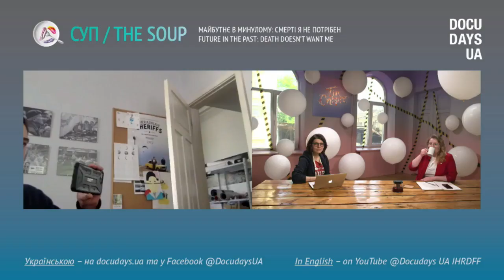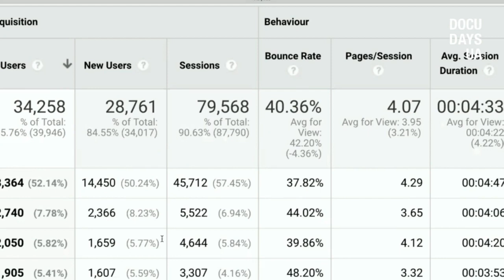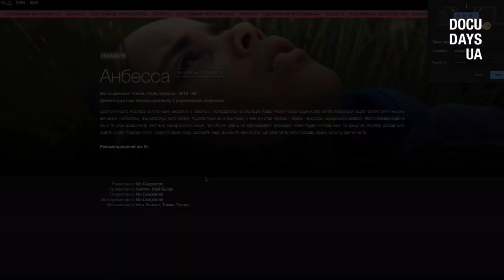Morning Workout. Morning Workout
Guests from Docudays UA:
Victoria Leshchenko (programme director)
Roman Bondarchuk (Director of Art Department)
Yevhen Antiukhin (Director of IT-Department)
Yulia Kovalenko (programmer)

Moderator:
Kateryna Popravka

The final day of the festival is traditionally the audience day, and we are inviting our dearest audience to join the festival team in a conversation about the online format, to share our festival impressions and achievements. DOCU/FAMILY, feel free do join!

* Please join our Facebook if you prefer stream in Ukrainian languages.